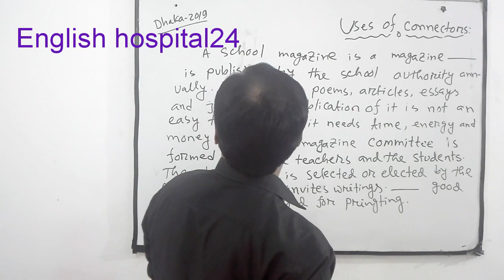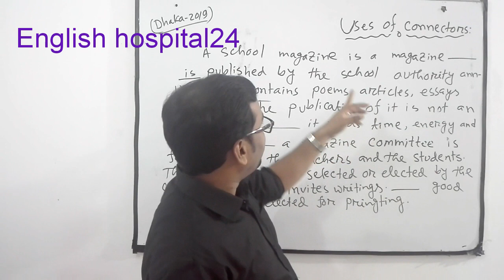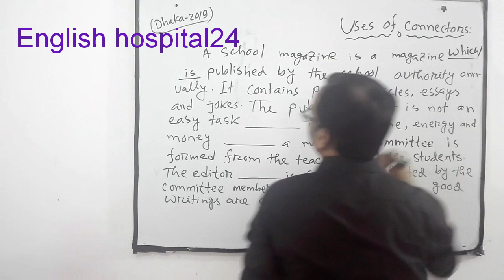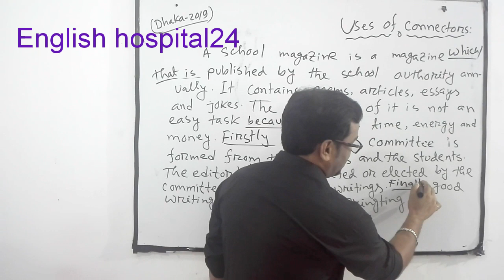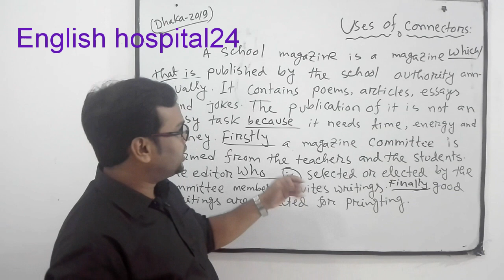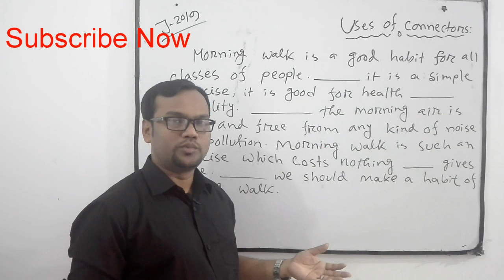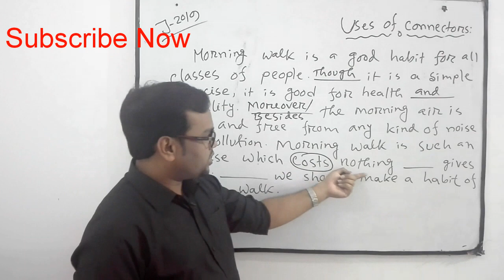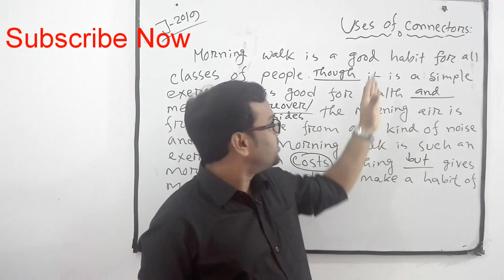Connectors।।বোর্ড প্রশ্নের সমাধান ব্যাখ্যাসহ। Real Practice & Easy Techniques. Exceptional Now.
Connectors.বোর্ড প্রশ্নের সমাধান ব্যাখ্যাসহ। Real Practice & Easy Techniques You have ever Seen.

Connectors is a great topic in English 2nd paper of class Nine/Ten/HSC...

It is a common question from my students that they don't understand using connectors. it is very difficult to them.So I have been trying for many days to find out their weakness and at last I have seen that they are weak in this lesson because they don't understand the meaning of the connectors.At the same time,they don't know where the connectors will be used and how to use...I have made
it easy and understandable for all the students...
In this video,you will learn how to solve connectors in any board question. In this video lesson, I have solved Dhaka board.

If you have already subscribed my channel, I must say thank you so much.I am always with you and you must also be with me.Don't stop learning from this channel. this channel is only for you.You will get a home tutor if you subscribe this channel.

This lesson is also very important for the students who are searching for jobs and can not do well in English.

You will have to be prepared to learn English grammar and literature at the same time.otherwise you can not be successful in English part in any job exam.

I just say you to carry on learning from this English Hospital24 channel.

Voice Change::04

Prepared By
MD.Mizanur Rahman.
B.A(Honours), M.A in English Literature.
B.ed,M.ed,Master Trainer of TCG.